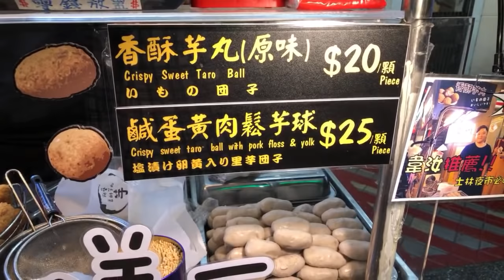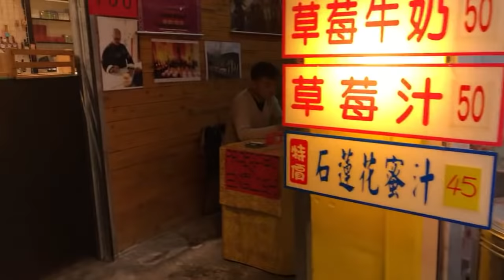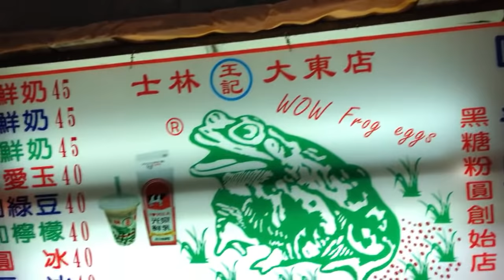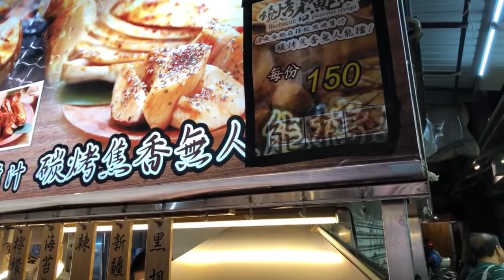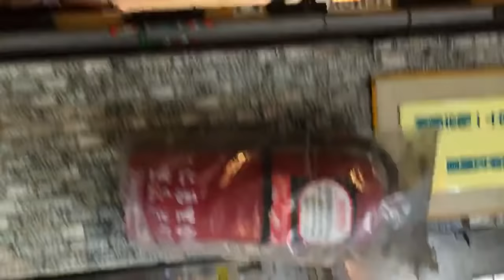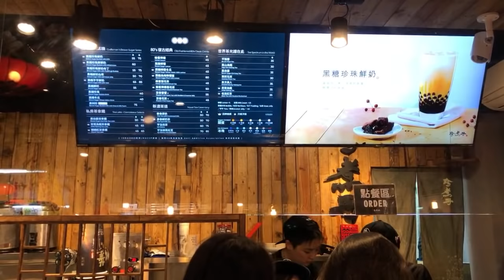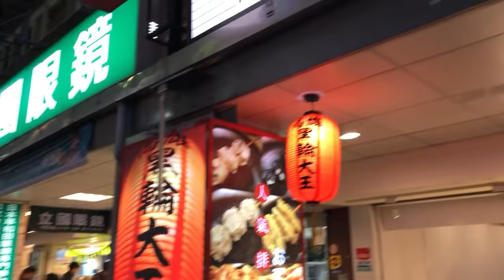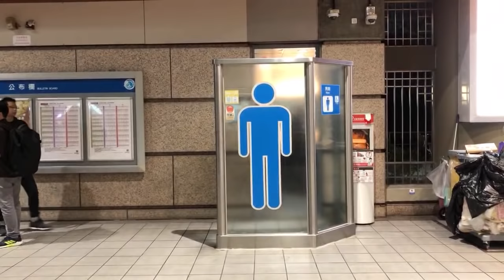New Yorker goes to Taipei Shilin Night Market for the first time (LIVE WALK) (December 15, 2019)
I travel to a Taipei night market for the first time as a New Yorker.

Filmed Using iPhone 8 Plus